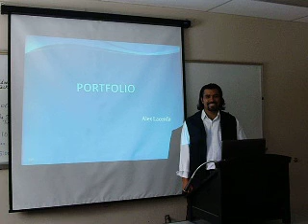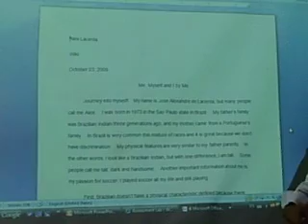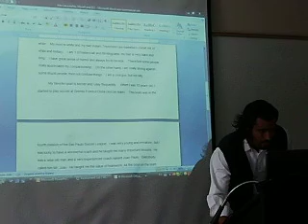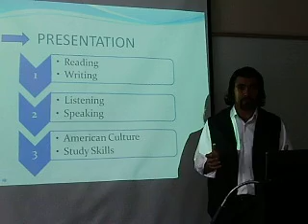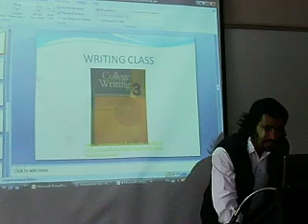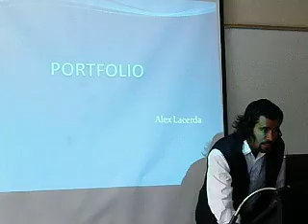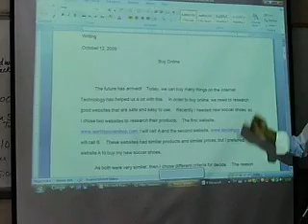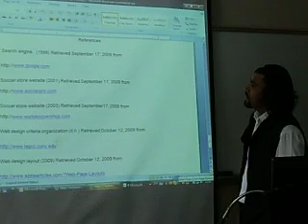ALEX LACERDA PORTFOLIO PRESENTATION 1